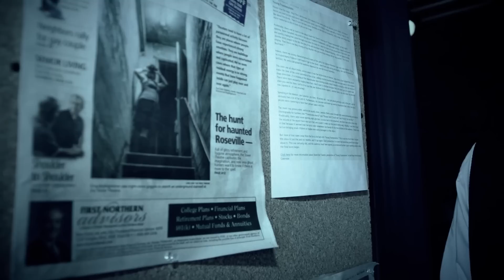GHOST HUNTING (BTS)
Don't worry guys, the EXPLICIT version is coming soon. ;)

Behind the scenes moments, bloopers, extras, and more awesomeness from our "MY BATHROOM DISASTER" music video!

Shot & Edited by: Phil Mohr
Post Supervision by: Anthony Padilla & Ian Hecox